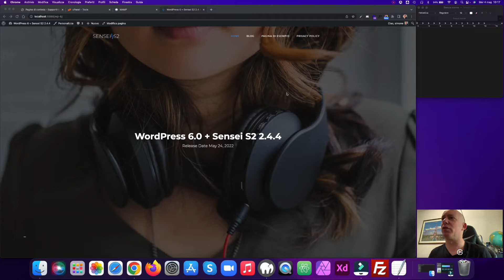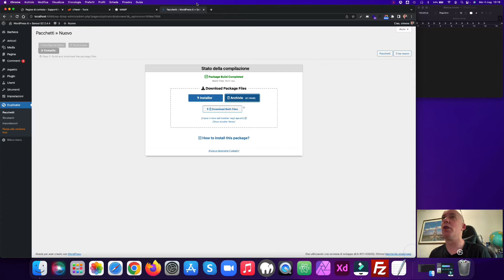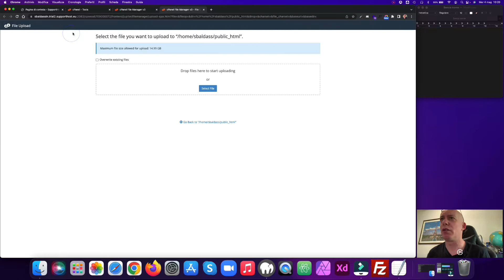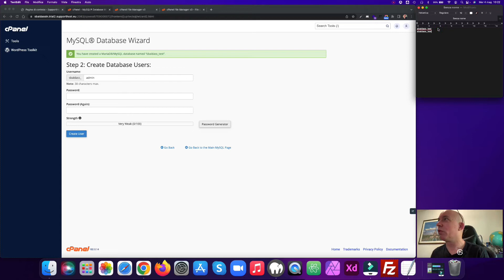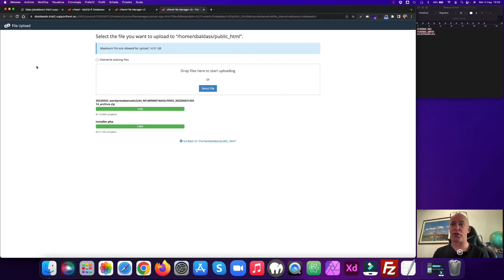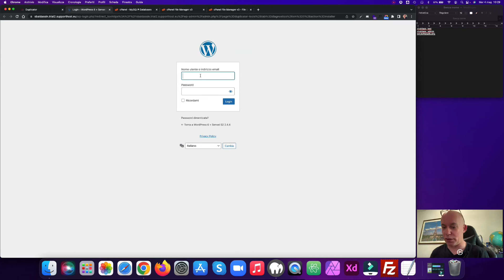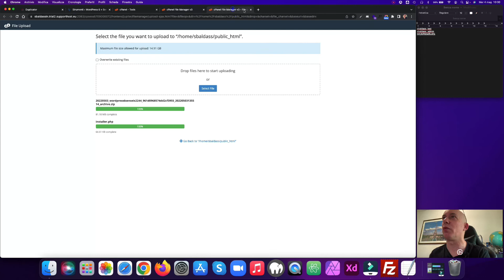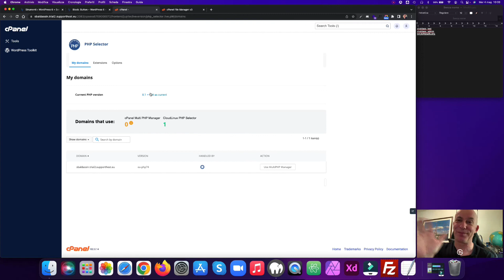Come mettere online un sito WordPress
In questo video vediamo come migrare un sito WordPress da locale a online su Supporthost dell'amico Ivan Messina  utilizzando duplicator e il piano di test gratuito con server Apache messo a disposizione dal provider.

Utilizzando il link a seguire potete usufruire di un bello sconto sull'acquisto di uno spazio web su Supporthost

Enjoy my new WordPress theme SENSEI S2

RISORSE FREE
RAVEN (framework CSS)